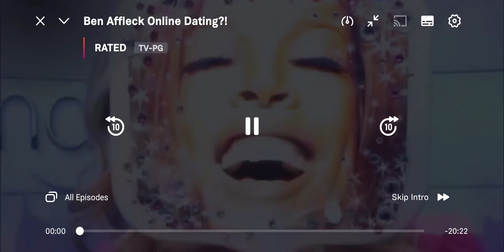The Wendy Williams Show Season 11 Full Hot Topics 2020 part 14